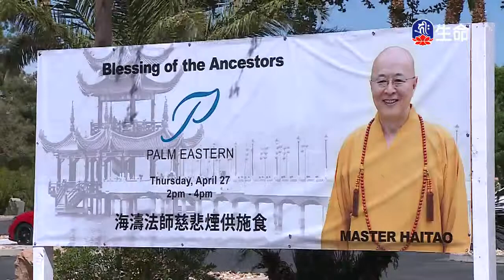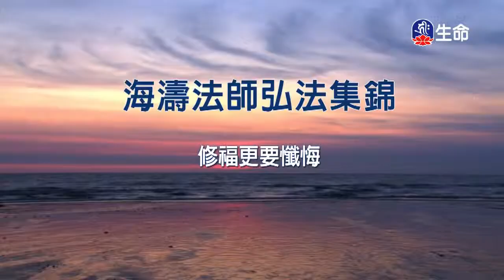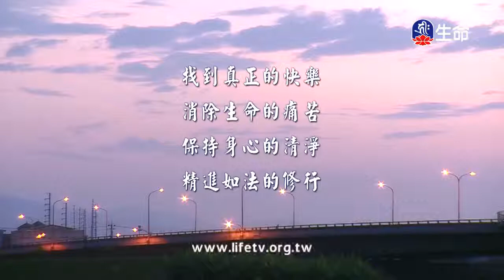智慧與慈悲-02_海濤法師（lifetv_20170930_15:00）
海濤法師：「智慧與慈悲-02」。